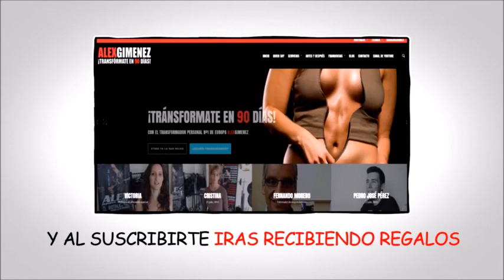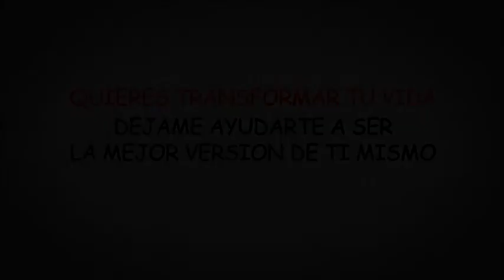APRENDE A DIRIGIR Y TRANSFORMAR TU VIDA (la frustracion)...mas allá del entrenador personal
¿EL TÍPICO ENTRENADOR PERSONAL?...😂😂😂😂😂NI DE BROMA!!  Si eres nuevo en el Canal de Alex PREPÁRATE para cosas ROMPEDORAS y muy MUY LOCAS..vas a aprender que casi todo lo "que siempre se ha dicho" es totalmente falso.

Alex está un poco loco, eso ya te lo adelanto..hay días que da conferencias internacionales de Neurociencia y otros graba vídeos en los supermercados con una máscara contando los venenos que meten en tu comida...ASÍ QUE PREPÁRATE PARA CUALQUIER COSA

Hola soy Alex!! Con mis consejos como entrenador personal podrás adelgazar, mejorar tu cuerpo, tener más salud, y por supuesto perder grasa, eliminar celulitis, quitar la barriga, tonificar y sobre todo eliminar grasa de todo tu cuerpo y mejorar tu energia. Con mis servicios de entrenador personal online ayudo a miles de personas de todo el mundo a mejorar sus cuerpos y sus vidas, motivándose para ser mejores cada día, y ademas por supuesto soy coach nutricional por la universidad de Nebrija y también tengo un equipo de Nutricionistas y Fisioterapeutas para asesorar a todos mis clientes los 7 días a la semana. así que estas en muy buenas manos.

Si eres hombre y estás interesado en adelgazar rápido o mejorar tu forma física y tu salud, o si eres mujer y quieres adelgazar y endurecer o un cuerpo Bikini Fitness, estás de enhorabuena pues podremos hacer muchas cosas juntos.

ENTRENADOR PERSONAL / COACH / PERSONAL TRAINER / CONFERENCIANTE / MOTIVADOR / Y MUY PAYASO ;-)

Tengo varias empresas y mi propia multinacional, doy conferencias de Neurociencia y Física Cuántica...en fin que después de este rollo...TODO ESO LO HAGO EN CHÁNDAL Y ZAPATILLAS JAJAJA!! Y me lo paso genial en mi vida, y eso es lo importante..Conseguir una vida de la que no quieras retirarte ;-)

Soy de esas personas que van en contra de lo que normalmente "se enseña"...y por supuesto os cuento mis locuras y descubrimientos con mis videos y voy " grabando vídeos donde no se puede y diciendo cosas que no quieren que conozcas...si te gustan mis vídeos SUSCRIBETE AQUÍ CORRE!!..Y DE PASO TE HARÉ UN REGALITO ;-)

📳📳AQUI TIENES TODO TODO TODO 😁😁😁

RESUMEN SOBRE ALEX LIANG

Alex es el creador del TRANSFORMADOR PERSONAL, la evolución natural del  Entrenador Personal.

Coach, Conferenciante, Motivador y Transformador de vidas.
Creador del sistema y Franquicias T90 "TRANSFORMATE EN 90 DÍAS"  (presencial y ONLINE)

Creador de el sistema y Franquicias BIOTRAJE, Tecnología de entrenamiento personal y transformación corporal en 20 minutos semanales.

Experto, Formador y Conferenciante de Neurociencia, Nutrición, Entrenamiento, Motivación, Superación y crecimiento Personal, Éxito y un largo etc seguido de enamorado de la Física Cuántica.

Consejero y Entrenador de multitud de personalidades internacionales.